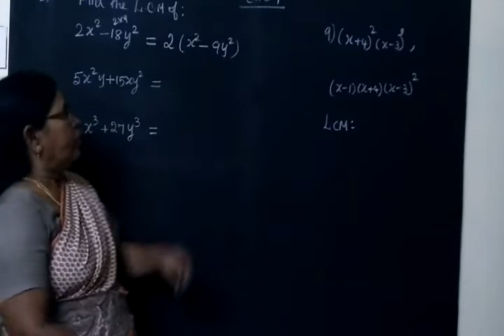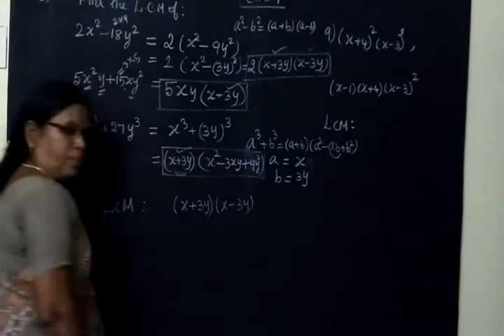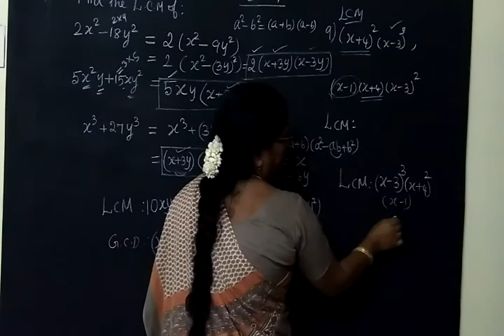TN SB 10th Maths [Part-96]Algebra Ex 3.7 sum 8,9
இயற்கணிதம்
பத்தாம்வகுப்பு
     பயிற்சி  3.7